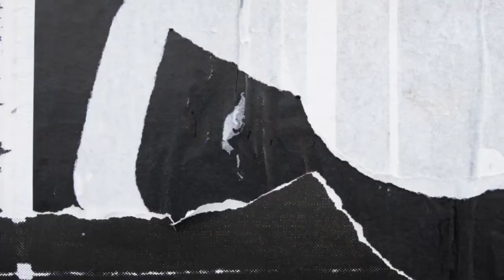How to Cook Pork Belly Barbecue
Ingredients
Pork Belly
Barbecue stick
Charcoal or uling in bisaya

Spices:
Marinated with soy sauce,vinegar,sugar ,lemon juice and salt.

Cooked and performed by: Joselito Baquio and the boarders as well as the  stranded boys.
Music Background: Kinemaster music assets.

Kuya mar1983TV